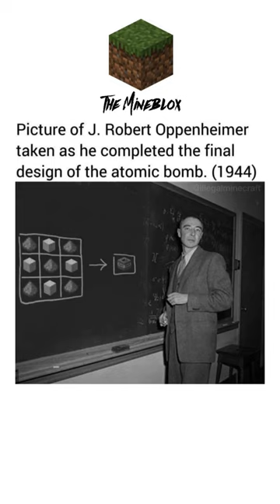memes Minecraft fr //ep.13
source: Memes du reddit r/MinecraftMemes Memes from the reddit r/MinecraftMemes